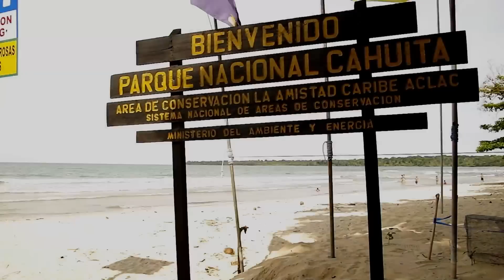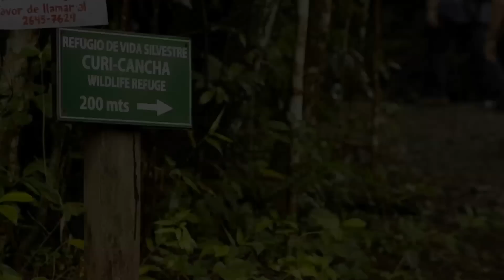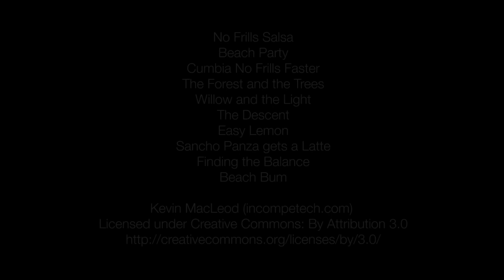Rondreis Costa Rica | Sawadee Reizen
Wil jij zelf Costa Rica ontdekken en kennis maken met een prachtig land, ongerepte regenwouden, tropische stranden en een grote hoeveelheid aan wilde dieren? kijk dan tussen onze reizen!

Ben je op zoek naar een vakantie naar een ander land?